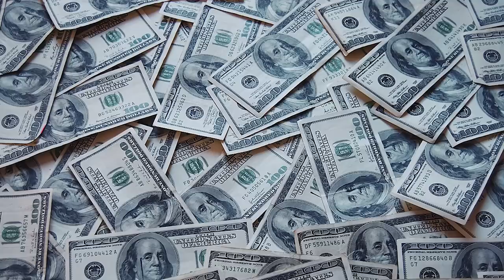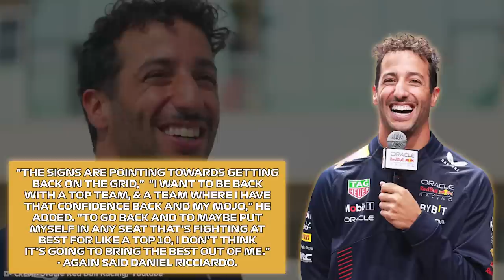Ricciardo Drops Bombshell On Red Bull & Sergio Perez!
Watch for f1, f1 news, Danieal ricciardo, red bull, sergio perez, christian horner, max verstappen

Daniels Riccardo's exit from Formula 1 has left a honeybadger-shaped hole in the sport, and although not always the fastest driver on the track, he was undoubtedly one of the most loved and stole the show on more than one occasion! Much has been made of the Aussies' return to F1, with many fans wondering where his next move lies, Well, it looks like Daniel has laid the gauntlet down on red bull, and it could have red bulls' current No2 worrying about his position!

Want to know the bombshell Riciardo dropped on red bull and Sergio Perez, and could we see the return of the honeybadger? Stick around to the end to find out!

In today's video we look at Ricciardo Drops Bombshell On Red Bull & Sergio Perez!...Keep watching to see f1, f1 news, Danieal ricciardo, red bull, sergio perez, christian horner, max verstappen

Inspired by What Mercedes JUST REVEALED is INSANE!
Inspired by BAD NEWS For Lance Stroll!
Inspired by Mercedes Spots Something in Red Bull's Floor Photos... And It's Making F1 Teams Nervous!
Inspired by Why Red Bull staff are LEAVING in droves!
Inspired by Aston Martin's BIG ANNOUNCEMENT!